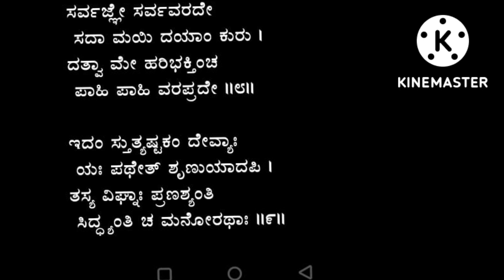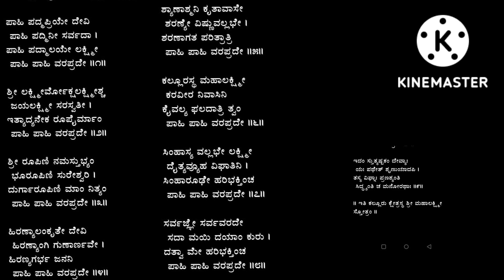ಕಲ್ಲೂರು ಲಕ್ಷ್ಮಿದೇವಿ ಬಗ್ಗೆ ಕೇಳಿ |KALLURU LAKSHMIವರಗಳನೀಯುವ ಲಕ್ಷ್ಮಿ ಸ್ತೋತ್ರವನ್ನು ತಪ್ಪದೆ ಕಲಿಯೋಣ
ಕಲ್ಲೂರಿನಲ್ಲಿ ಕೊಲ್ಲಾಪುರದ ಮಹಾಲಕ್ಷ್ಮಿಯೇ ಇರುವುದು ಎನ್ನಲಾಗಿದೆ.
ಕಥೆಯಲ್ಲಿ ಒಂದು ಕಡೆ ತಪ್ಪಾಗಿ ಕೊಲ್ಲೂರು ಲಕ್ಷ್ಮಿ ಎಂದಿರುವೆ ಅದು ಕೊಲ್ಲಾಪುರ ಲಕ್ಷ್ಮಿ.
ಲಕ್ಷ್ಮಿಕಾಂತರು ಪ್ರತಿ ವರ್ಷ ಕೊಲ್ಲಾಪುರ ಲಕ್ಷ್ಮಿ ದರ್ಶನ ಮಾಡುತ್ತಿದ್ದರು.

previous video of kallauru mahalaxmi
ರಾಯಚೂರಿನ ಕಲ್ಲೂರು ಲಕ್ಷ್ಮಿ ದೇವಿ ಹಾಡು| |KALLURU LAKSHMI  SONG |ಒಮ್ಮೆಹಾಡಿ

ಮಹಾ ಲಕ್ಷ್ಮಿ ದೇವಿ ಹಾಡು|ಲಕ್ಷ್ಮಿ ನೀ ಬಾರಮ್ಮ |LAKSHMI DEVOTIONAL SONG ಲಕ್ಷ್ಮಿ ಪೂಜೆಗೆ
ಲಕ್ಷ್ಮಿ ದೇವಿ ಹಾಡು|ಬಾ ತಾಯಿ ಬಾ ಲಕ್ಷ್ಮಿ|LAKSHMI SONG ಲಕ್ಷ್ಮಿ ಪೂಜೆಗೆ  ಭಕ್ತಿಯಿಂದ ಹಾಡೋಣ

ಸಂಪ್ರದಾಯ |HOSA SAMVATSARA LAXMI BHAJAN

Lyrics

ದೇವಿ ಪ್ರಸನ್ನಳಾಗುವಂತೆ ಹಾಡಿ ಭಕ್ತಿ ಸಮರ್ಪಣೆಮಾಡೋಣ
Beautiful Composition ̲Lyrics in the Vodeo̤

ದೇವಿಗೆ ವರವ ಬೇಡುವ ಹಾಡು|ಭಕ್ತಿಯಿಂದ ಪ್ರಾರ್ಥಿಸೋಣ|DEVI DEVOTIONAL SONG

ಸಂಪ್ರದಾಯ ಆರತಿ ಹಾಡು|ದಾಸರಪದ |DEVI Arati SONG harapanahalli Bhimavva

ಶಾರದೆಯ ಹಾಡು|ಪತಿತಪಾವನೆ ಶಾರದೆ ಮತಿಯಕರುಣಿಸಬಾರದೆ|SARASWATI SONGಸರಸ್ವತಿಪೂಜೆಗೆ  ಭಕ್ತಿಯಿಂದ ಹಾಡೋಣ